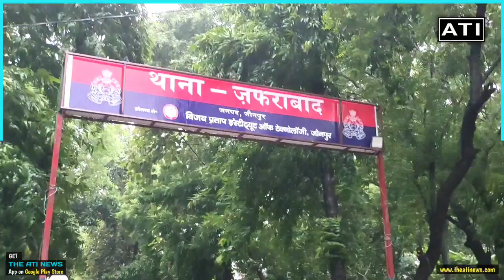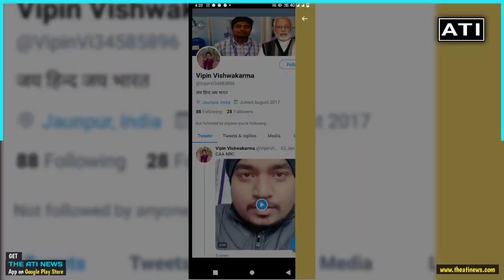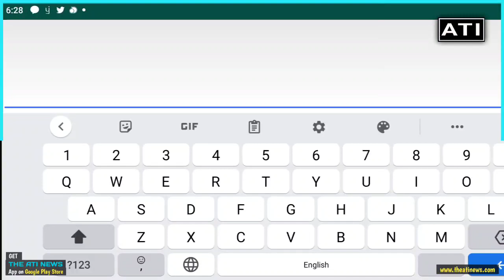जौनपुर के इस शख्स को Global Bharat चैनल ने गैंग वार में मरा दिखाया , निकला जिंदा ।। ATI NEWS । Crime